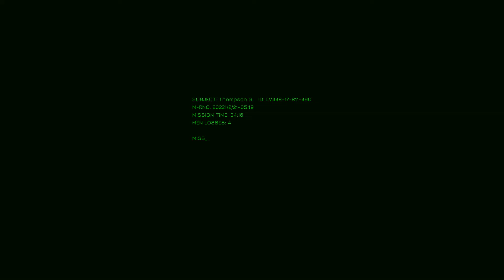Hidden Deep (2021) Gameplay Preview - Part 2 (No commentary) 1080p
(Dark Sci-fi Mystery Indie Thiller Horror Adventure)

▬ About ▬▬▬▬▬▬▬
• Hidden Deep is a 2D Action & Exploration Sci-Fi thriller, in which the action takes place about 1.6 km under the ocean floor. A group of researchers detected some strange anomalies of unknown nature and organized an expedition to examine this mysterious phenomenon. After 681 days, contact with the researchers suddenly breaks off. You are the leader of the second team who must find out what happened.

Control members of your team: explore, climb, swim, scan, blast, shoot and more to accomplish dangerous missions in a huge suboceanic mining and research facility. Hidden Deep is an atmospheric sci-fi action thriller, heavily inspired by Aliens, The Thing, and Half-Life.

▬ Details ▬▬▬▬▬▬▬
► Release date: TBA 2021
► Developer: Cogwheel Software
► Publisher: Daedalic Entertainment